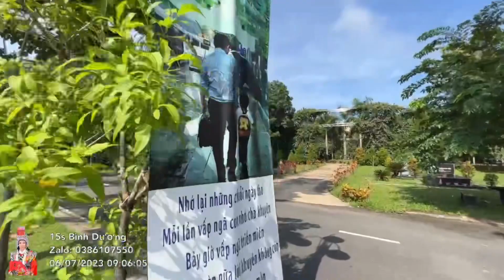Bình ĐỰNG HƯƠNG Chống nước Siêu to Cực Đẹp